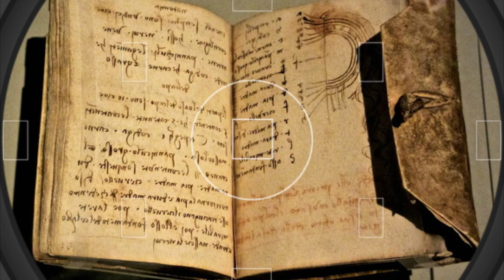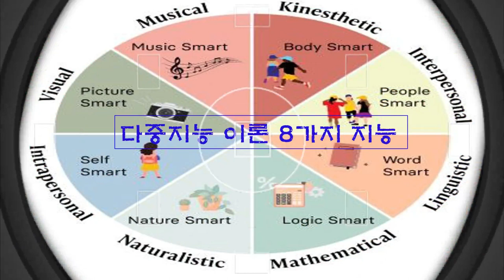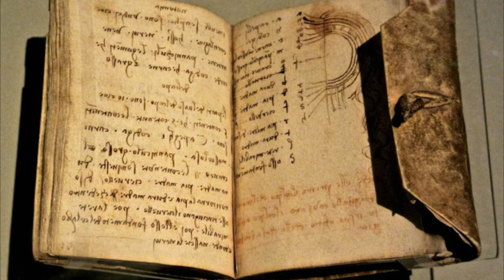Great Artist(위대한 아티스트) 레오나르도 다빈치를 만나다 🎈🎈다빈치 빌 게이츠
다재다능이 무엇인지를 보여준 최초의 천재 예술가 레오나르도 다빈치 😍